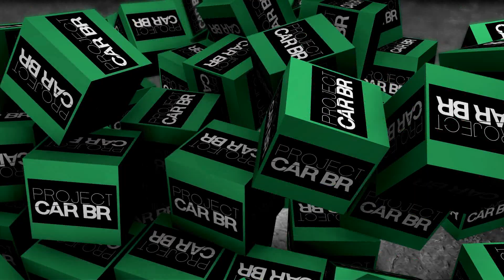QUANTO CUSTA PARA PINTAR UM CARRO? REFORMA FEITA EM CASA - Voyage LS 1983 - PROJECT CAR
Fala ai galera, nesse vídeo você vai ficar sabendo quanto custou a pintura do Voyage LS 1983, e quais as ferramentas necessárias para pintar um carro!